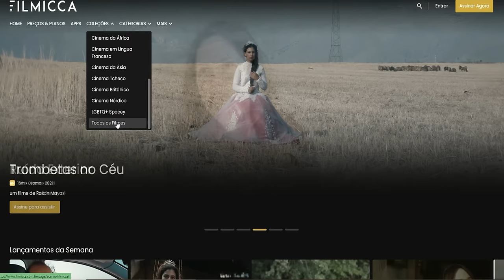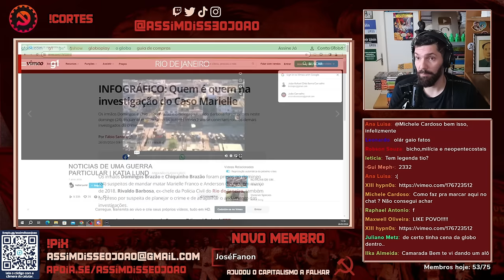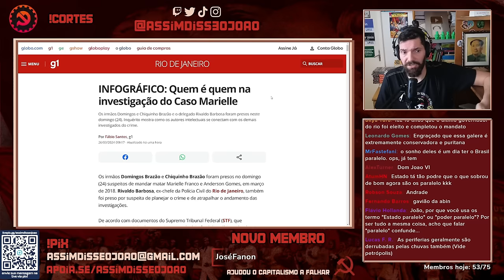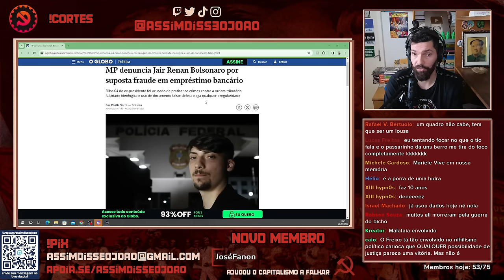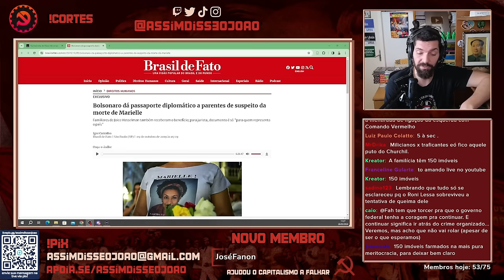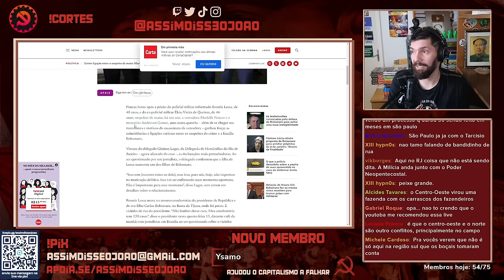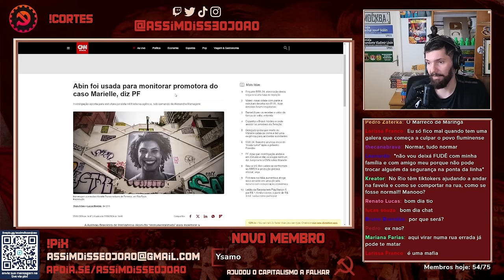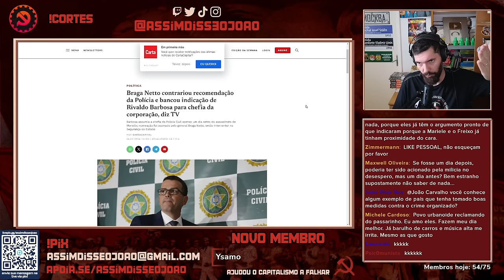As Familícias do Rio e o Caso Marielle Franco | João Carvalho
Hoje vamos falar do que precisamos falar: com a conclusão do caso Marielle Franco... espera! Foi de fato concluído? Algo mais pode ser encontrado a respeito do que ocorreu com a vereadora carioca Marielle e seu motorista Anderson Gomes?

Hoje o tio João Carvalho vem analisar o caso e falar sobre os últimos desdobramentos!

► ASSINE O NOSSO APOIA-SE E FORTALEÇA O CANAL

00:00 FILMICCA - Cupom "JOAO20"
03:54 Conteúdo Principal
10:00 Deixa o like e inscreva-se!
20:00 Seja membro do canal! Vem!